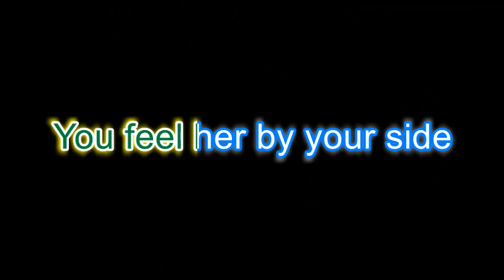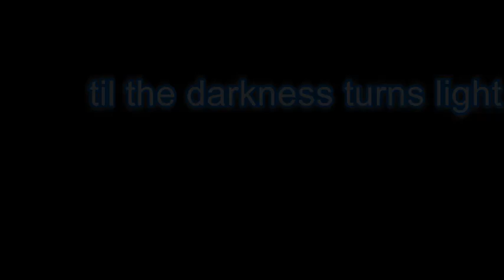Channel 3-Half the Day Karaoke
Half the Day from the album Put 'Em Up-Channel 3